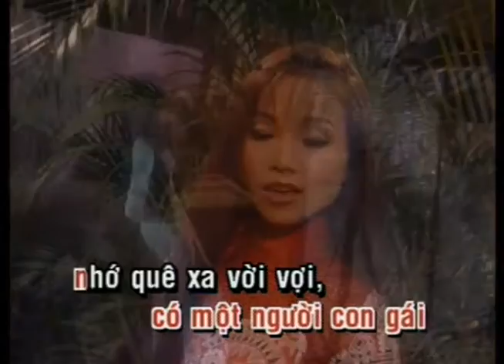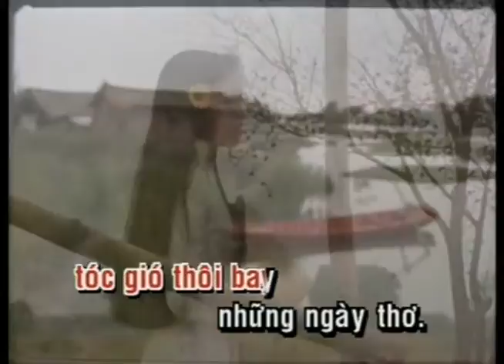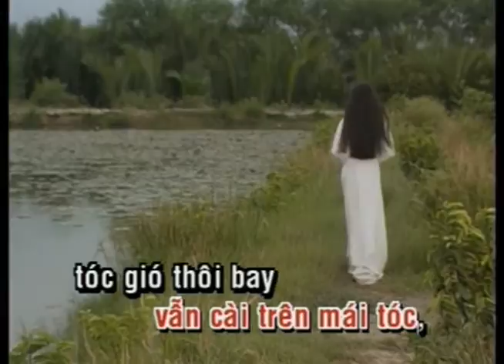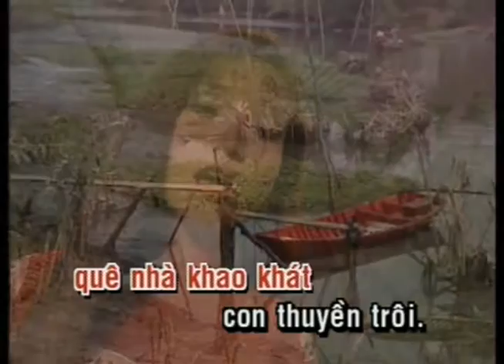KARAOKE | Tóc Gió Thôi Bay | TONE NỮ | Hoàng Châu (Yến Khoa) | Official Làng Văn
Video này trong album: Làng Văn DVD 030 - Chim Sáo Ngày Xưa
Tên Bài Hát: Tóc Gió Thôi Bay
Ca Sĩ: Yến Khoa
Tác Giả: Trần Tiến

Lyric:
Chiều mưa có một người con gái nhớ quê xa vời vợi
Dòng sông giấc mơ xưa một thời thiếu nữ buồn trôi
Tuổi thơ xưa đã qua, người xưa xa cách xa
Còn đâu bóng quê nhà trong chiều xa vắng

Thuyền xưa xuôi dòng người xưa đã có chồng
Buồn vui những tháng năm bên người yêu dấu
Tóc gió thôi bay những ngày thơ

Tình em đóa hoa hồng lặng lẽ thơ ngây bên thềm
Tình em như khúc sông quê nhà khao khát con thuyền xa
Tình em như gió gào tình em như sóng xô
Dạt trôi đến bến bờ có người mong nhớ

Hạnh phúc đợi chờ tình yêu dẫu chia lìa
Dù xa nhau đóa hoa xưa vẫn cài lên mái tóc
Tóc gió thôi bay những chiều mưa.